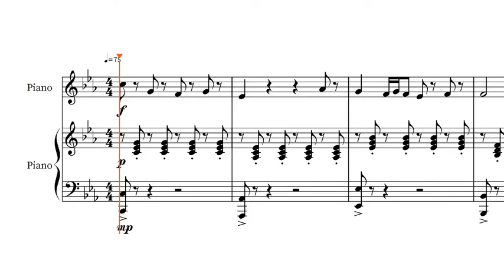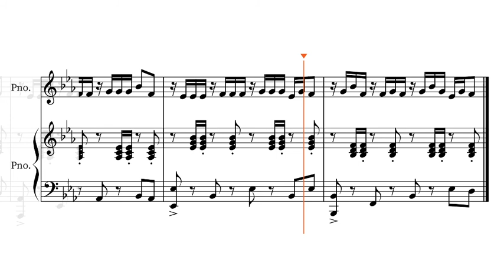Laxed - Jawsh 685 (Piano Cover + Sheet Music)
My Piano Cover of Laxed by Jawsh 685.

Thumbnail Image from the Original Song Link.

Things to note before playing:
1. This is not a perfect transcription, please interpret and flourish to your own content.
2. The 16th notes have a swing to them.